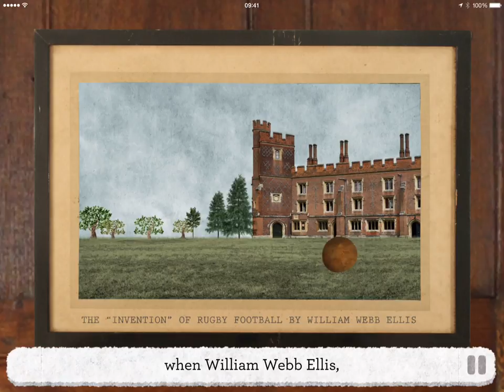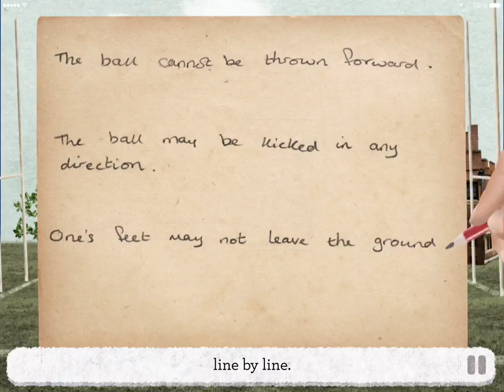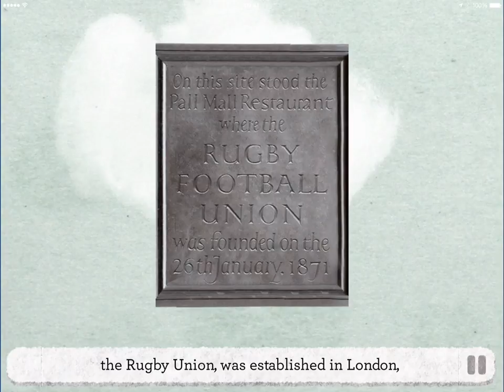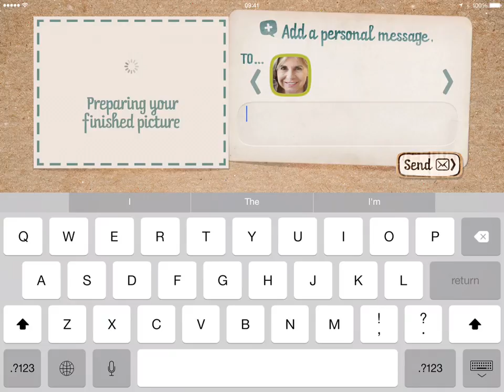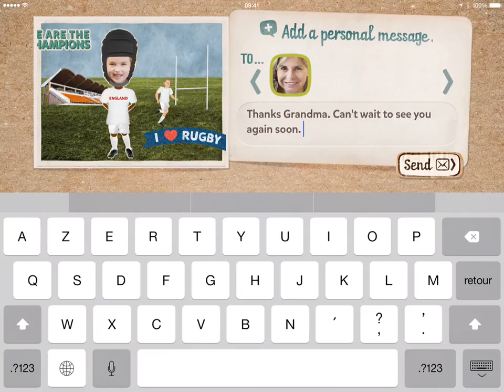How Rugby got its name - and it's not how most people think!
In this adventure you go back to uncover the true story of how the sport got its name - and it's not how most people think. Developed with the World Rugby Museum - Twickenham.

Create and share your own with Gingersnap - the shared adventure app for children and grandparents.